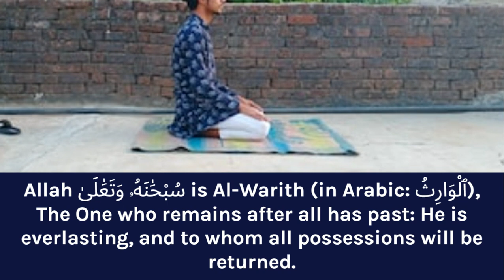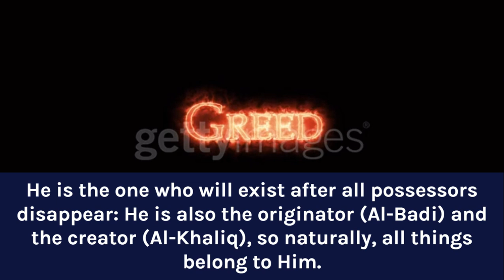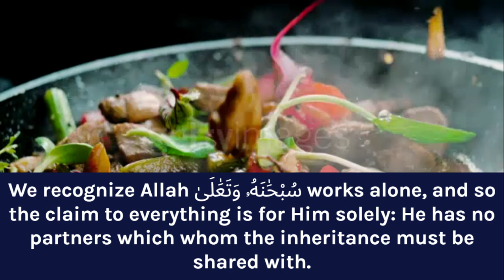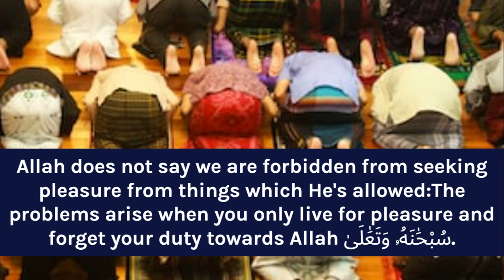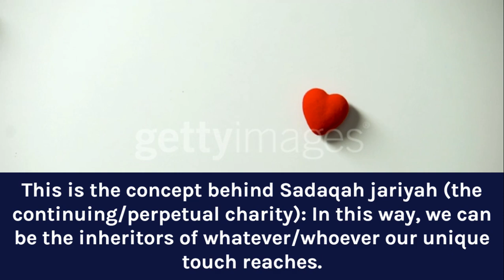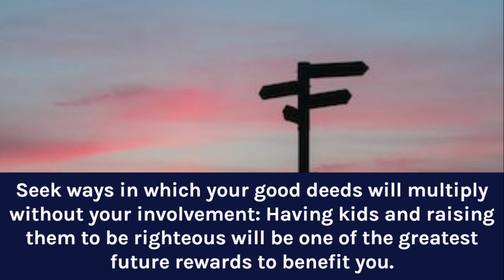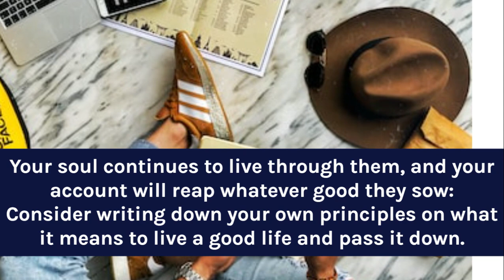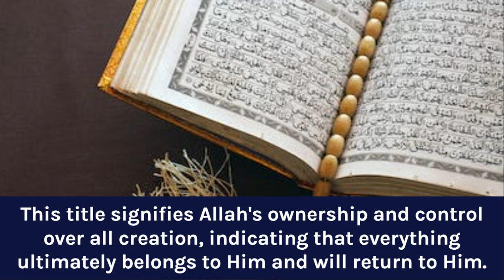97 Al Warith